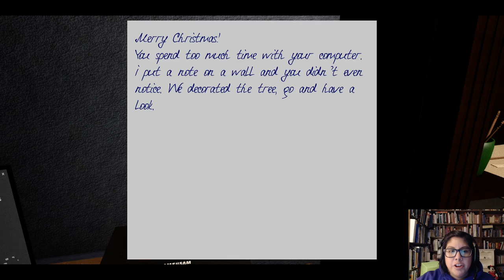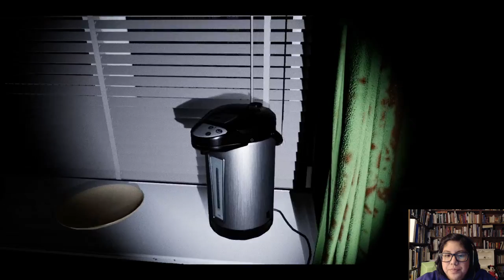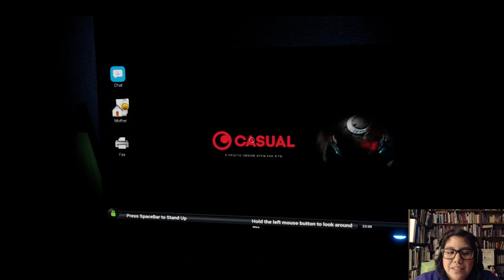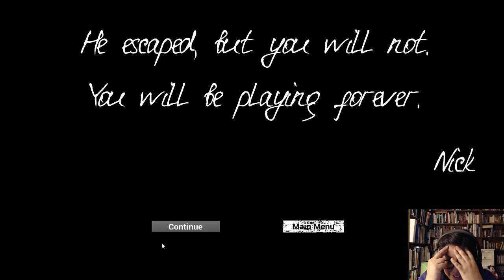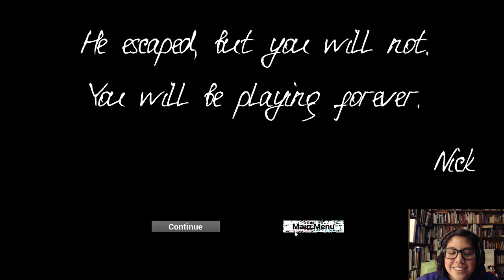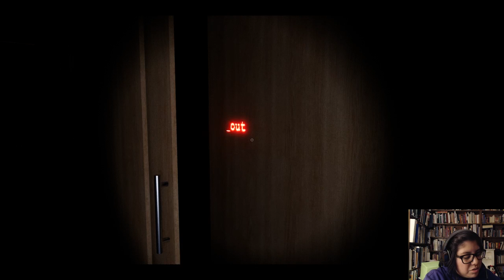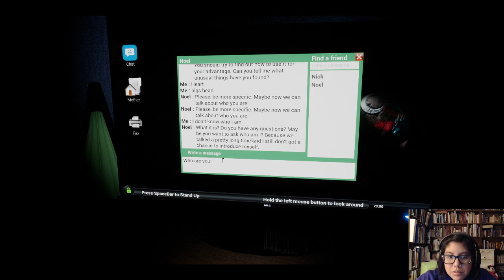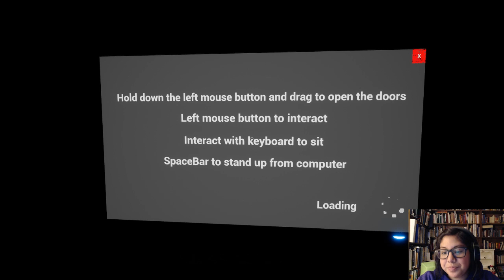Irony of Nightmares - Scary Game